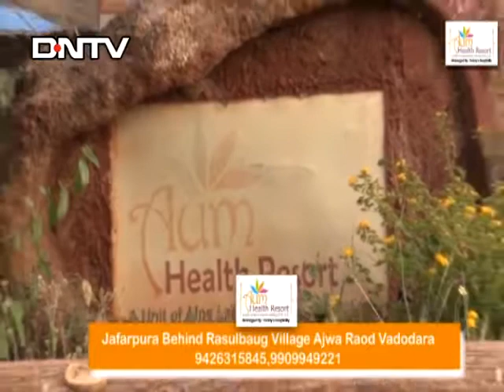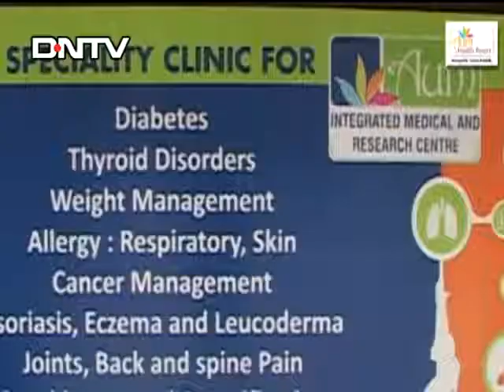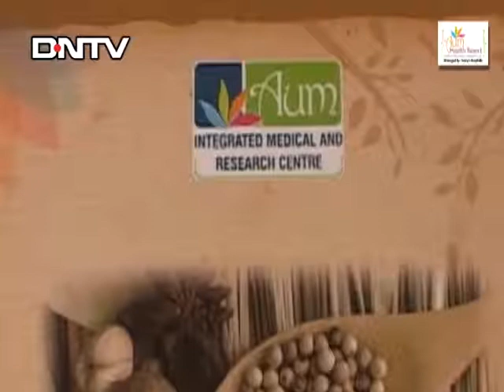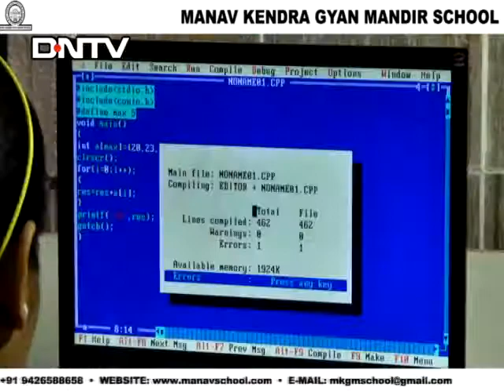DNTV NEWS :- 20-05-2017 ( વડોદરા )